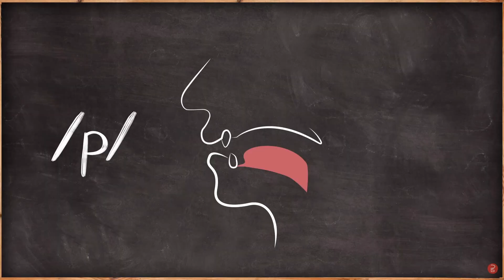An Entire Year In Animal Crossing (GC) : Day 274